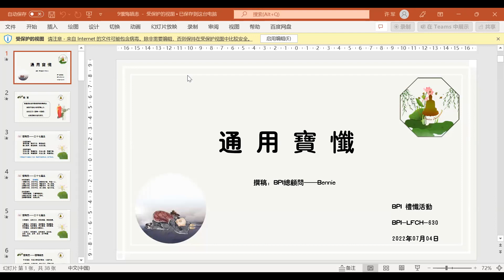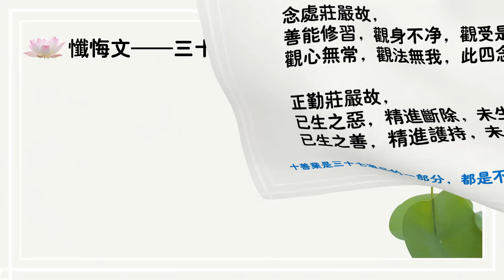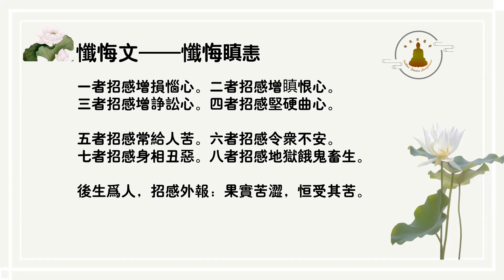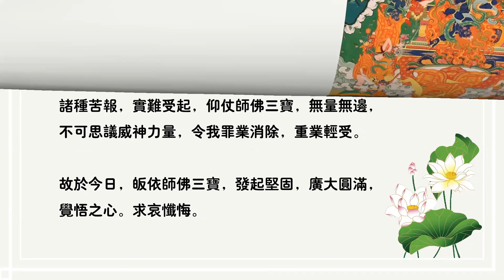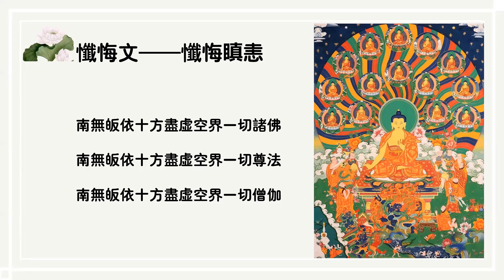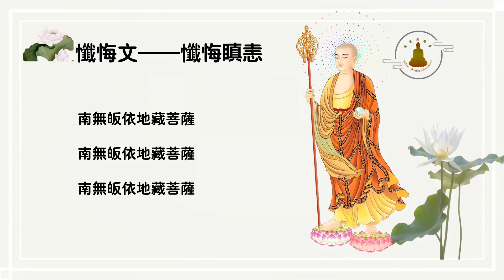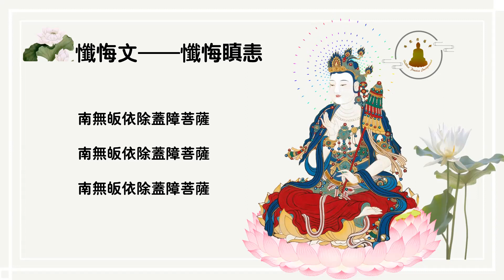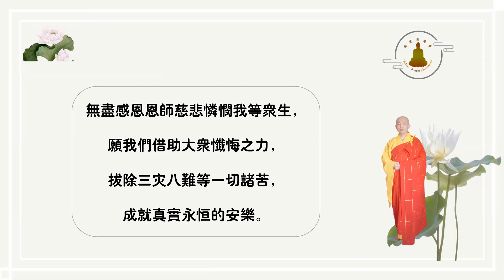BPI Buddhist Worship 禮懺活動 630 20220704